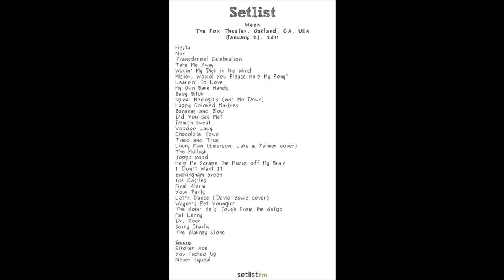Ween (1/28/2011 Oakland, CA) - The Mollusk (acoustic)